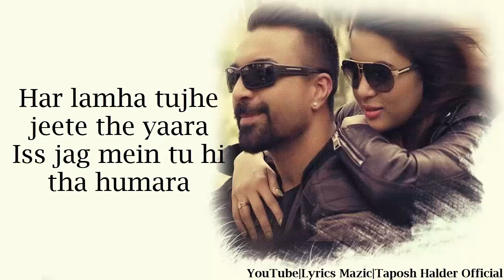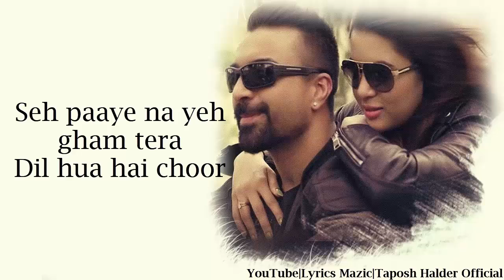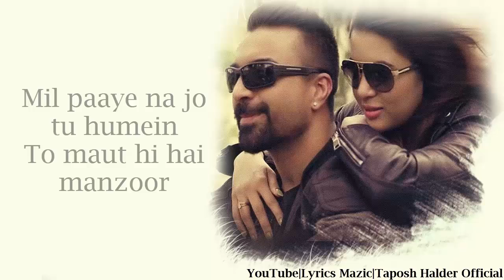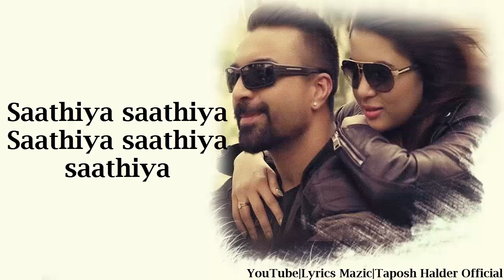Pal Pal (Lyrics): Ahmad Shaad Safwi | Ajay Nagarkoti | Farhaan Khan | T-series | LM | Sad Song 2020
About this song:
Pal Pal Lyrics by Ahmad Shaad Safwi is brand new Hindi song with music given by Ajay Nagarkoti. Pal Pal song lyrics are written by Ajay and Farhaan Khan while its music video is directed by Shadab Siddique.

Originally Credit to:
Lyrics by: Ajay, Farhaan Khan
Singer: Ahmad Shaad Safwi
Composer: Ajay Nagarkoti
Label : T-series
Edit : Taposh Halder

Lyrics:-

Pal pal tha tere sath ghuzara
Iss jag mein tu hi tha humara
Har lamha tujhe jeete the yaara

Yaad teri bas yaad hai
Gham ter bin tadpate hain

Aye mere humsafar ho gaye kyun door
Chhod ke kyun gaye humko yoon majboor

Tu nahi jo sath mere
Zindagi hai rooth gayi
Jaane se tere saari khushiyan
Saari ummeedein toot gayi

Seh paaye na yeh gham tera
Dil hua hai choor

Jeene ki meri tu hi wajah hai
Tu hi mera aasra
Jaan se zyada chaha tha tumko
Chahte rahenge sada

Mil paaye na jo tu humein
To maut hi hai manzoor

Saathiya saathiya
Saathiya saathiya saathiya

Source : Internet.